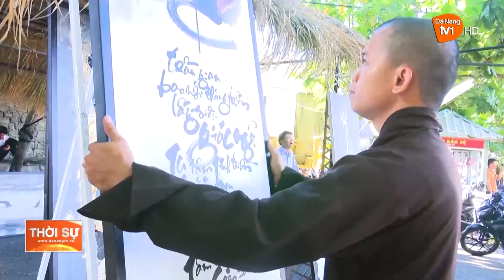NHIỀU HOẠT ĐỘNG Ý NGHĨA TẠI LỄ HỘI VU LAN BÁO HIẾU 2023